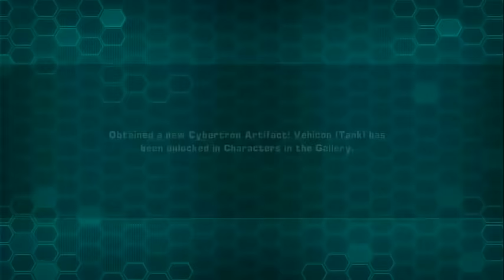Transformers: Prime: The Game - Part 3 - Deserted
Welcome to my Transformers prime the game walkthrough and in this video we play as Bulkhead & complete Episode 3 - Deserted collecting all 3 artifacts,golden triangles and get 'S' Rank and we defeat Starscream!

🎬 Full playlist of Transformers: Prime: The Game walkthrough!